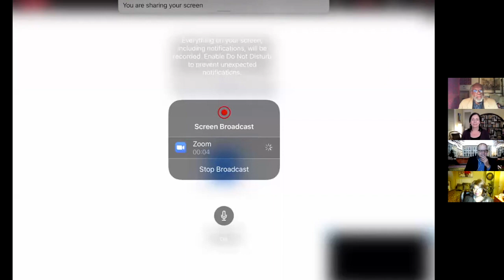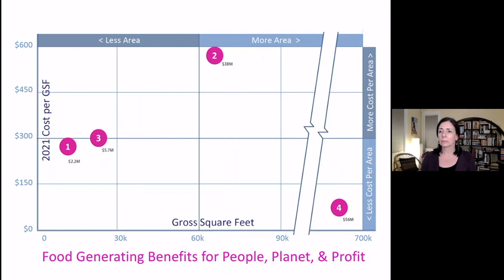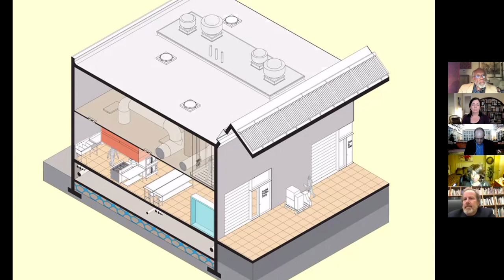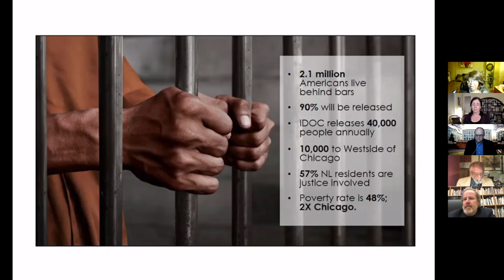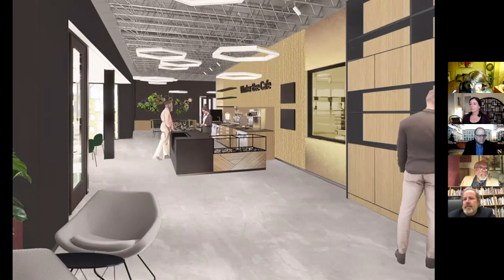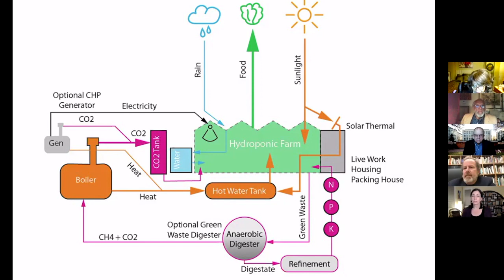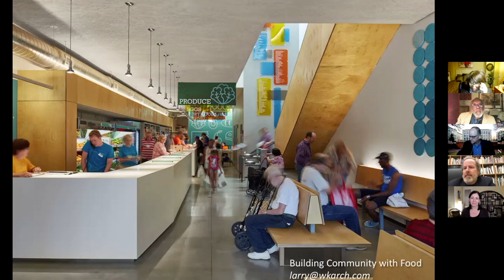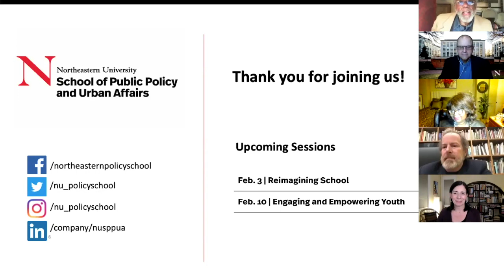Myra Kraft Open Classroom: 1/27/2021 | Building Community with Food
Featuring:

- Larry Kearns, FAIA, LEED AP, Principal, Wheeler Kearns Architects
- Brenda Palms Barber, Founder/President & CEO, North Landale Employment Network and CEO, Sweet Beginnings, LLC
- Chris Bosso, Professor of Public Policy and Associate Director of the School of Public Policy and Urban Affairs, Northeastern University

Like many cities, Chicago’s existing food supply chain is long and fragile, with a massive carbon footprint. In 2019, Wheeler Kearns Architects (WKA) floated a proposal to establish Chicago’s first Food Innovation District on the West Side, building on neighborhood assets like Inspiration Kitchens—Garfield Park (2013 RBA Gold Medalist). Other investments include the Hatchery, a food business incubator, and Sweet Beginnings, a social enterprise sustained by honey harvested at six apiaries located throughout the City. Join WKA Principal Larry Kearns and North Landale Employment Network/Sweet Beginnings’ CEO Brenda Palms Barber for a discussion about how growing, preparing, and processing food creates jobs, improves public health, and revitalizes neighborhoods, ensuring that every dollar Chicagoans spend on food benefits local communities while decreasing the City’s carbon footprint.

Semester Synopsis:

Design is everywhere.

It has become clear that the events of 2020 will have deep and lasting consequences for every aspect of society including the physical environments we inhabit—our homes, our neighborhoods, and our cities. What can we learn from previous experience that can be applied to current challenges and future efforts in Boston and other cities and towns in America?

Join us as we go on the road with the Rudy Bruner Award for Urban Excellence with some of America’s best thinkers on urban design to visit, discuss, and learn from award-winning places and people engaged in innovative urban design. We’ll hear from leading voices in architecture and urban design, planning and development, education and community engagement, and public policy and civic leadership.

Over the course of this 12-week lecture series, we’ll explore how people and cities across The United States are tackling tough challenges like: expanding affordable housing, addressing the impacts of climate change, fostering entrepreneurship and innovation, fighting socioeconomic disparity, improving public education, investing in public spaces, leveraging arts and culture, and providing access to healthy food. We’ll consider how we can apply these ideas as we plan for the future in Boston and other cities.